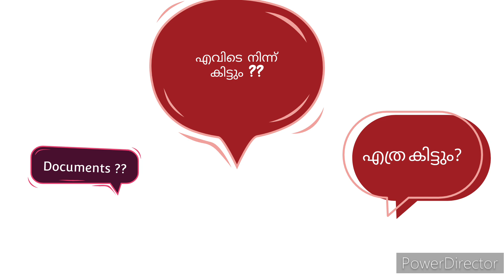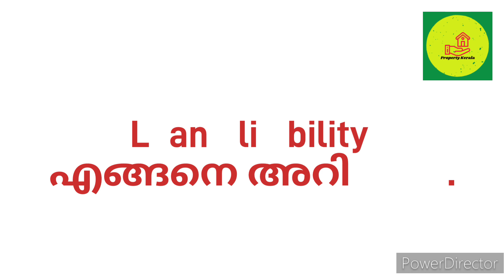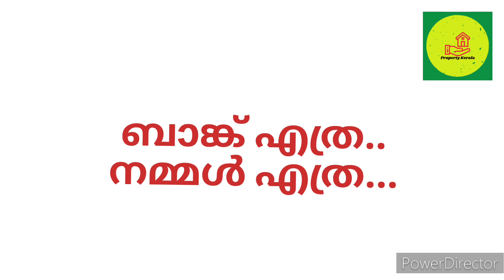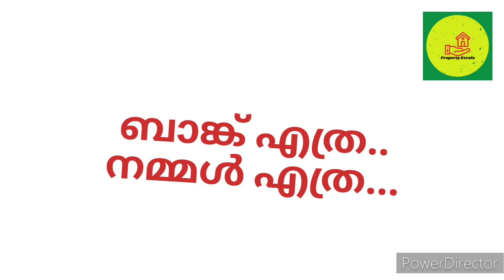ഹോം ലോൺ ചോദ്യങ്ങൾ..HOME LOAN - QUERIES AND ANSWER| ഭവന വായ്പ - സംശയങ്ങളും ഉത്തരങ്ങളും...